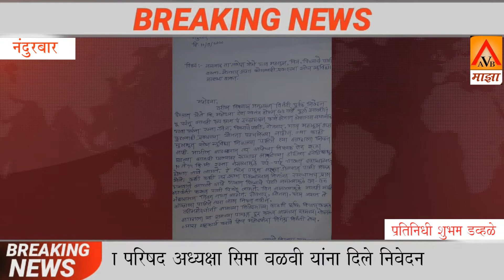नयामाळ ग्रामस्थांनी जिल्हा परिषद अध्यक्षा सिमा वळवी यांना दिले निवेदन